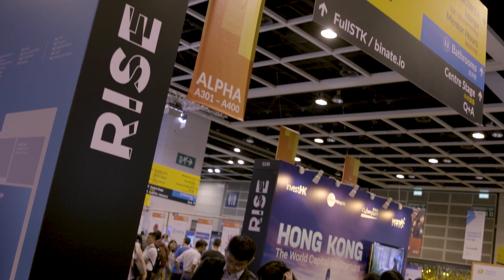Dr. Dieter Zetsche on artificial intelligence | RISE conference 2018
A walk around RISE, Asias largest tech conference in Hong Kong: Daimler CEO Dieter Zetsche visiting together with Guy Kawasaki.

Dieter Zetsche shared his view on the importance of artificial intelligence for the future of autonomous driving – and how AI changes the world.